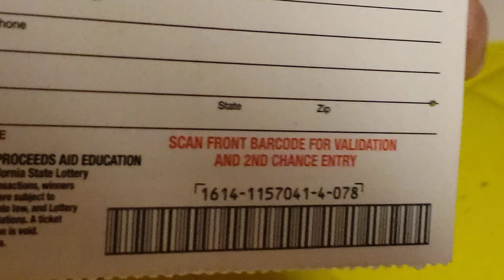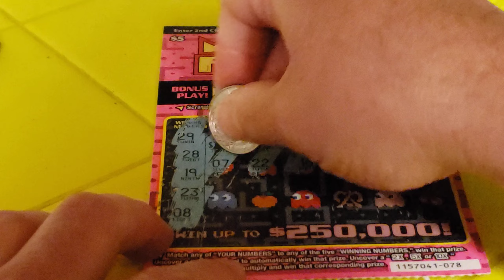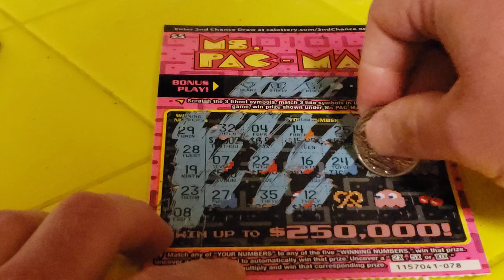California Scratcher: MS. PAC-MAN ($5) (Game #1614)